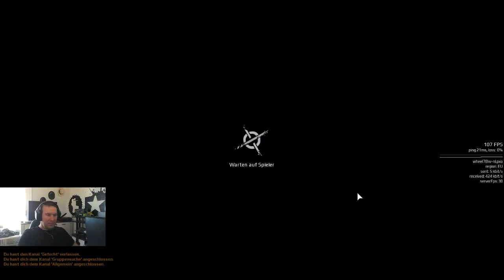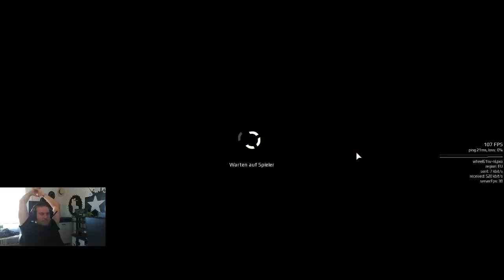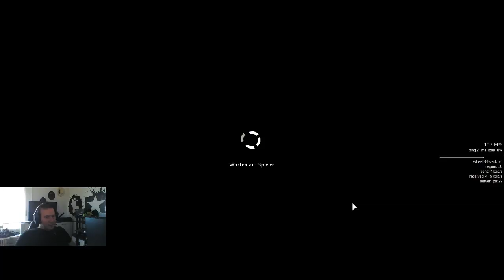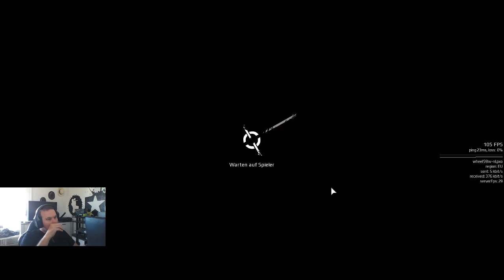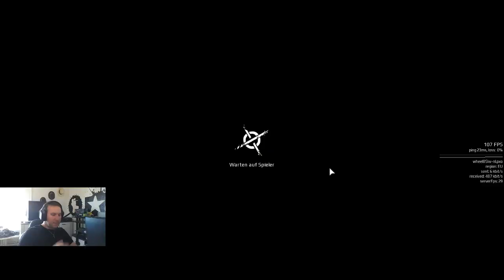PSYC Clanwar 10.08.19 - 1